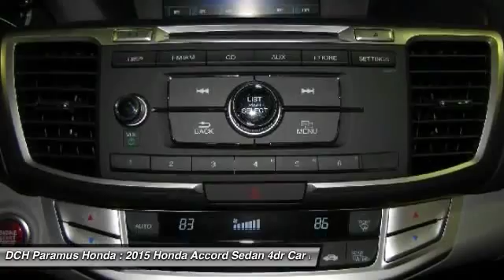2015 HONDA ACCORD SEDAN Paramus, NJ PH52121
2015 HONDA ACCORD SEDAN Paramus, NJ
Stock# PH52121

BACK-UP CAMERA, BLUETOOTH, MOONROOF, MP3 Player, KEYLESS ENTRY, 36 MPG Highway, ALLOY WHEELS! What began as a 2-door hatchback in 1976 has grown into today's full-size sedan. Like the rest of the car, the Accord's 5-passenger interior is a pleasing step forward. The cabin boasts soft-touch materials for a quality feel. The front seats are comfortable, and the driver's seat actually toned down the lumbar support. The rear seats have even more room, as does the trunk. Sleek, rippled sheet metal defines a more streamlined exterior that has shrunk around an interior that feels roomier than previous generations. The most surprising thing about the Accord is its refined continuously variable transmission (CVT). Mated to the 4-cylinder, this CVT feels much like a normal automatic, mimicking gear changes. Even a base Accord has good power for acceleration and passing, yet attains an impressive mileage on the highway. Move up to a V6 model with 6-speed automatic transmission, and the Accord is downright quick. For the individual looking to consume less the Accord comes as a Hybrid as well. This operates on a 141hp 2.0-liter, 16-valve i-VTEC 4-cylinder engine and a 55hp lithium-ion battery pack for a net hp of 196. The Hybrid can achieve ratings of 50 cty and 46 hwy. To help maximize efficiency, the Accord Hybrid seamlessly shifts between three distinct drive modes: EV Drive, Hybrid Drive and Engine Drive. EV Drive is 100% electric, and generally is used during braking and when starting from a stop. Hybrid Drive uses the fuel engine and electric motor to provide extra zip during acceleration, and once your Accord Hybrid is cruising with highway efficiency, Engine Drive takes over. If you want a hassle-free, pleasing family car with a reputation for quality and an immediate familiarity, you can't go wrong with the Accord.